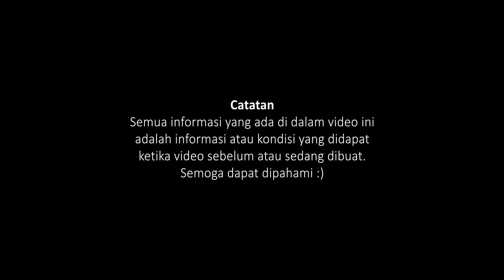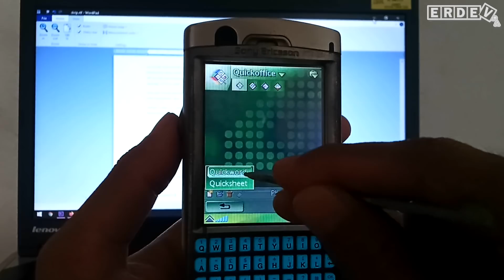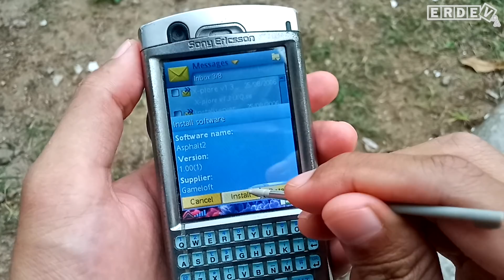HP SONY UNIK DAN MAHAL PADA ZAMANNYA! - Sony Ericsson P990i di Tahun 2021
Kali ini unboxing dan membahas HP Merk Sony, yaitu Sony Ericsson P990i. HP ini merupakan HP canggih dan mahal pada zamannya. Bagaimana ya design, fitur dan performa dari HP ini? Yuk nonton videonya sampai habis!